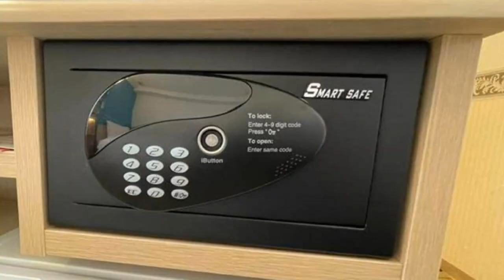Toyoko Inn Tokyo Asakusa Kuramae No.2, Tokyo, Japan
About Property:
You're eligible for a Genius discount at Toyoko Inn Tokyo Asakusa Kuramae No.2! To save at this property, all you have to do is sign in.
Attractively located in the Taito district of Tokyo, Toyoko Inn Tokyo Asakusa Kuramae No.2 is situated 300 m from Kuramae Jinja Shrine, 400 m from Kuramae Mizu no Yakata and 700 m from World Bags and Luggage Museum. The property is close to several well-known attractions, 500 m from Shubi no Matsu Monument, 1 ...
Property Type: Hotel
Address: 111-0051 Tokyo-to, Taito-ku Kuramae 2-7-5, Japan
Searching For
1. Toyoko Inn Tokyo Asakusa Kuramae No.2 - Tokyo - Japan
2. Toyoko Inn Tokyo Asakusa Kuramae No.2 - Tokyo - Japan Address
3. Toyoko Inn Tokyo Asakusa Kuramae No.2 - Tokyo - Japan Rooms
4. Toyoko Inn Tokyo Asakusa Kuramae No.2 - Tokyo - Japan Amenities
5. Toyoko Inn Tokyo Asakusa Kuramae No.2 - Tokyo - Japan Offers and Deals
Audio Credit:
Track Title: Blank Slate
Artist: VYEN